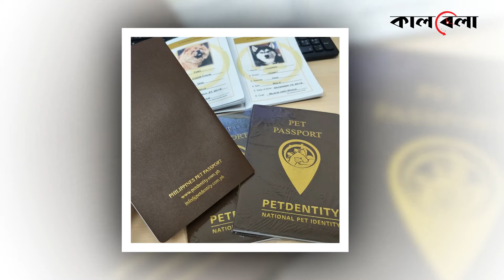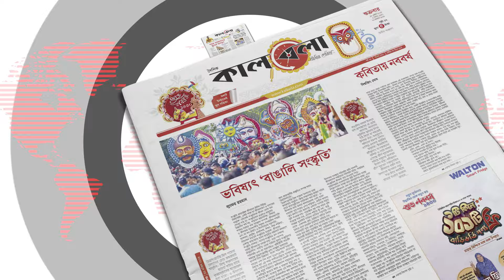ঢাকা থেকে বিমানে ইউরোপ যাবে বিড়াল। করেছে পাসপোর্ট | Pet passport | Europe | Visa | Kalbela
ডেইজি, গত সেপ্টেম্বর থেকে কেবিন ভাড়া নিয়ে আছে হোটেলে। মনিবের কাছে যাবে সেই খবরে বেশ আকুপাকু করছে বিড়ালটি। তাও আবার ইউরোপে। বেশ উতলা ডেইজি। গত ৬ মাস ডেইজির যত্ন আত্তি খোজ খবর রাখতেন তোয়ানুর রাহা। সেই দুরের পথে যাত্রার জন্য প্রস্তুত করে দিচ্ছেন। খুনসুটিও হচ্ছে বেশ। বিড়াল যাবে ইউরোপ, পাসপোর্টও করেছে | Pet passport | Europe | Visa | Kalbela